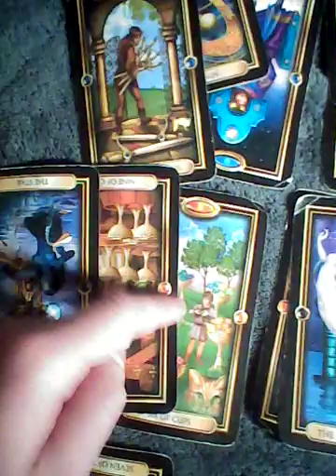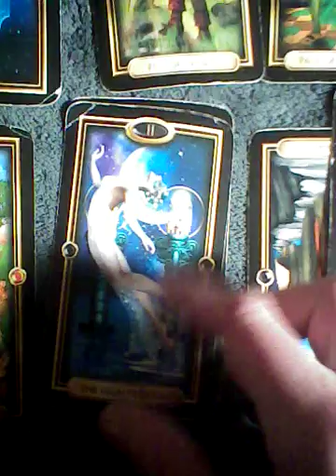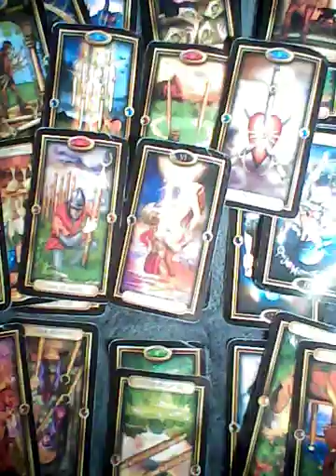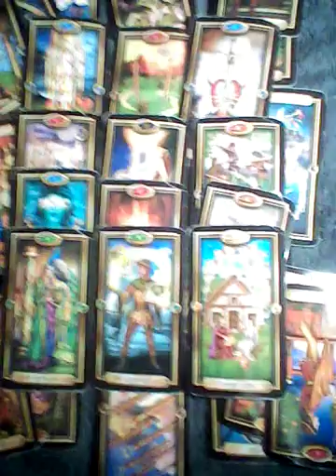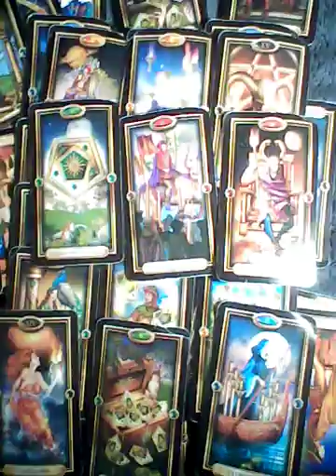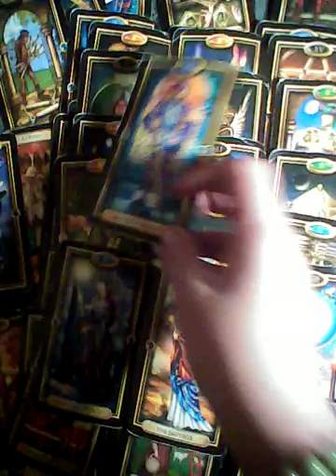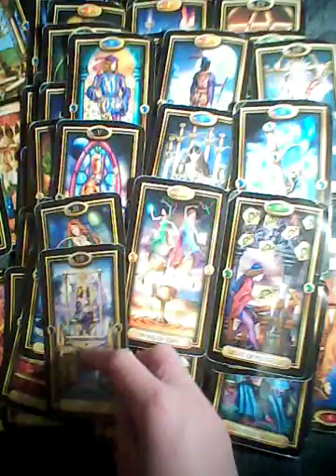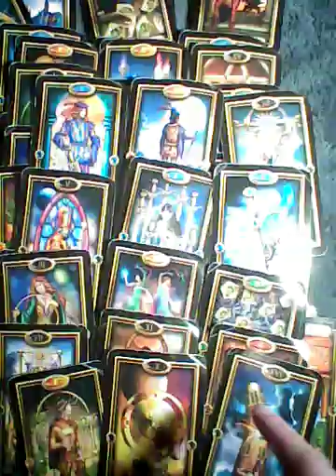Virgo & Cancer Monthly May 2021 TAROTBARBIE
to purchase
questions, readings, crystals

schedule
Monday to Thursday
9pm to 2:30am

thanks

barbie